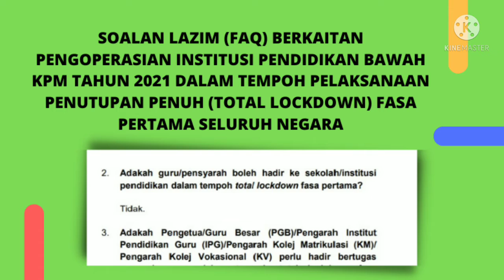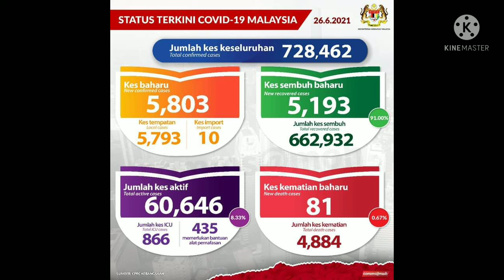Kes Covid 19 Positif tertinggi kes kematian tertinggi Di Malaysia AWAS BAHAYA 26 jun 2021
Status Terkini COVID19, 26 Jun 2021
Kes sembuh= 5,193
Jumlah kes sembuh= 662,932
Kes baharu positif= 5,803 (10 import)
Jumlah positif= 728,462
Kes kematian= 81
Jumlah kes kematian= 4,884
Kes dirawat di ICU= 866